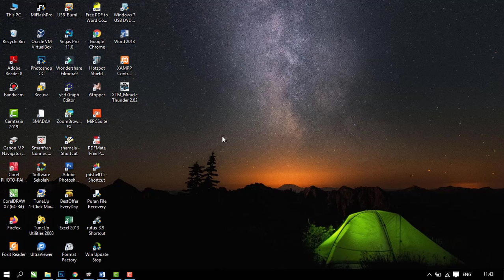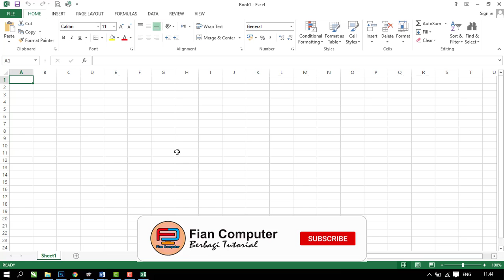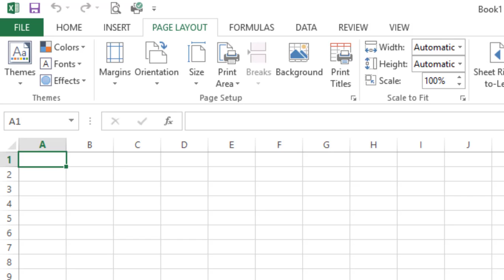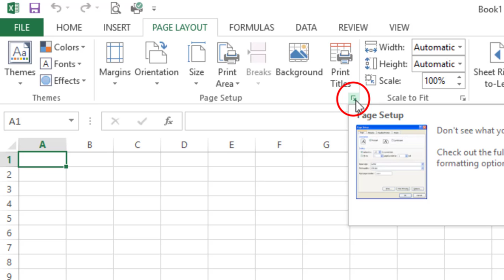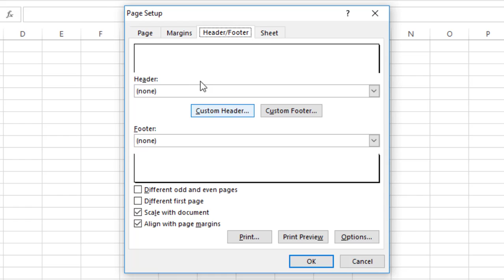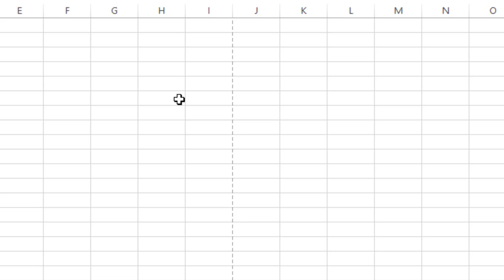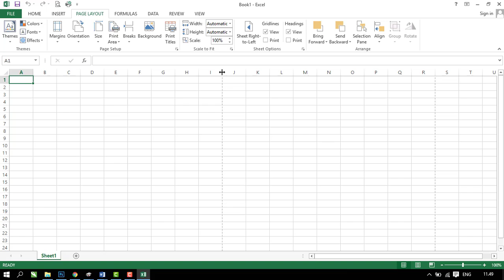CARA MENGETAHUI BATAS LEMBAR KERJA DI MICROSOFT EXCEL | FIAN COMPUTER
Berbagi tutorial cara mengetahui batas lembar kerja di Microsoft Excel terutama bagi pemula, karena lembar kerja Microsoft Excel tidak terpisah seperti lembar kerja Microsoft Word